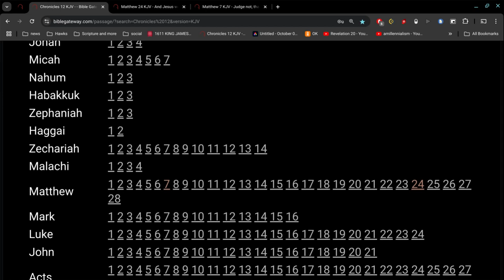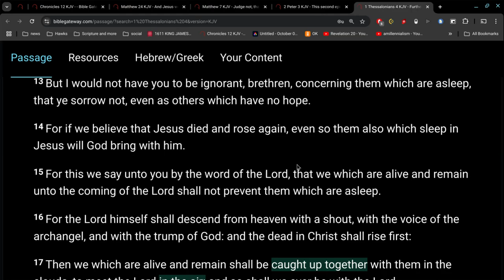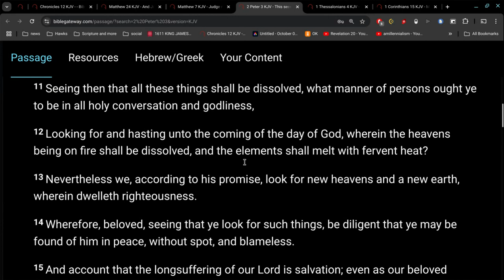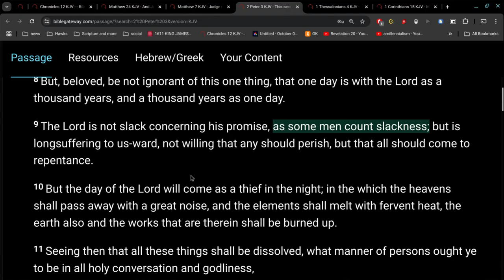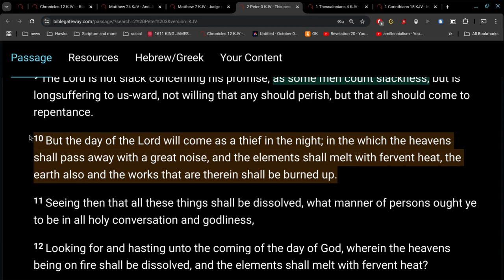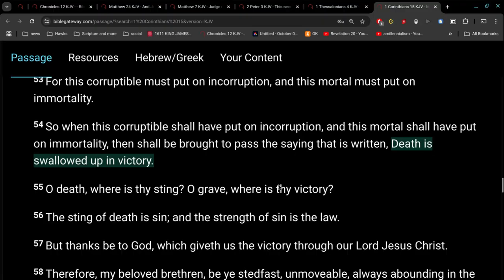#3 The End is The End